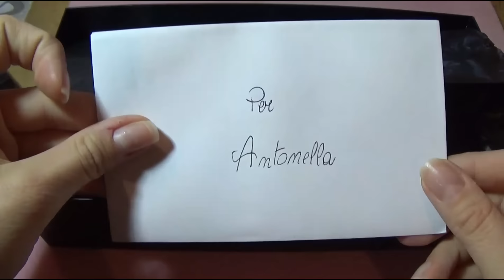Regali da care amiche creative Pochette Orecchini Doll Cabochon + Swap con Viola Bijoux Love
Grazie ancora a tutte le mie amiche di "merenda" per i regalini   :)
E grazie a voi per aver guardato il video.